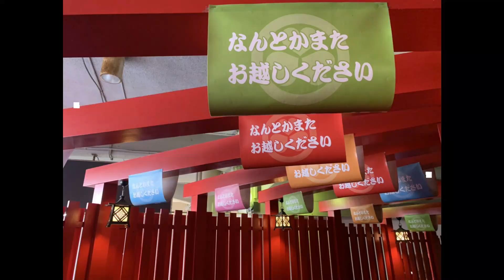[ボヤキのおっさん] あじのみりん干し まっくろくろすけ 食パン48円の悲劇 / キッチンジロー①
2度の自己破産と急性心筋梗塞でくたばりかけたオヤジの
↓破産ジローの経験したこと↓
禁パチ先生
斜視オジサン
シミじじぃ
歯抜けおっさん⇨入れ歯
2021.5～生活保護のお世話になる
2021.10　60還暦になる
年金繰上げ請求